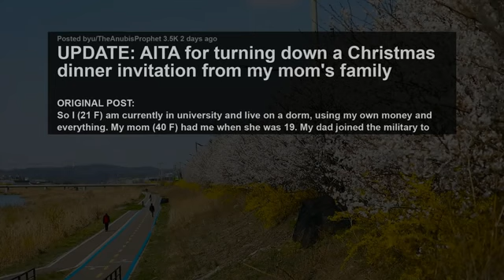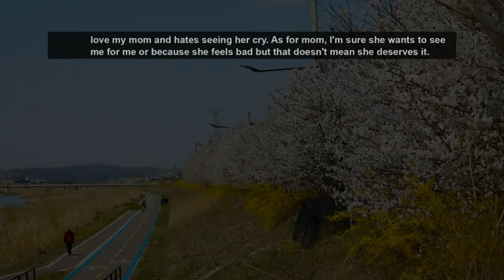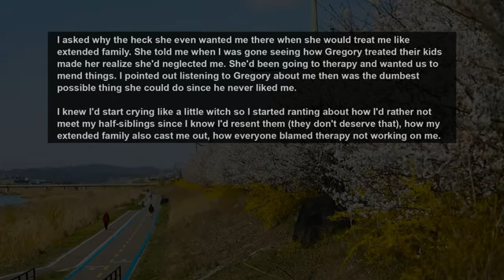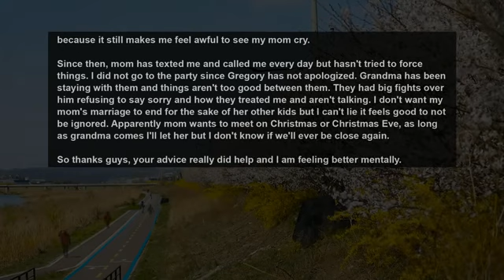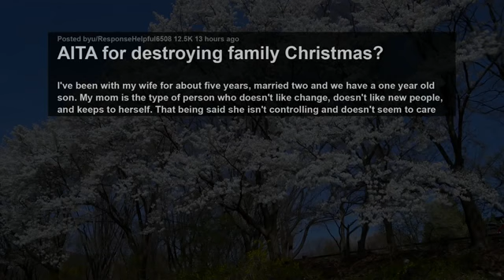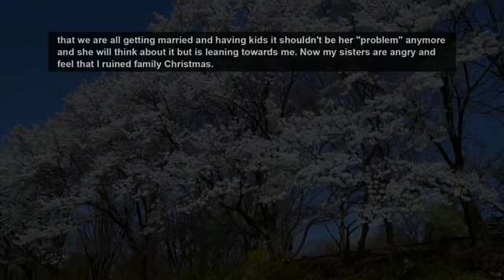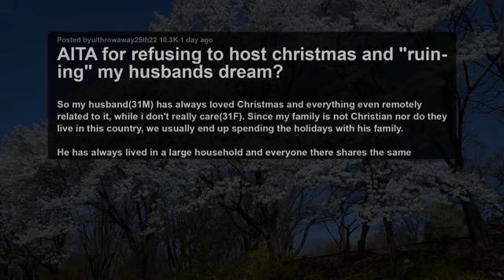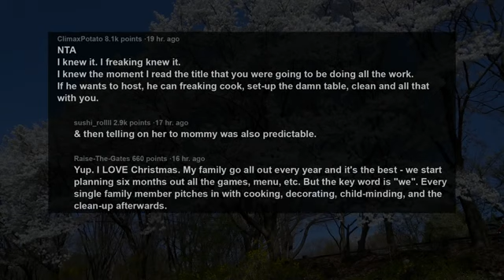Mom Invited Me To Xmas Cos They Are Hosting Family, After Ignoring Me For Yrs, Upset I Said No. AITA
Story 1:
UPDATE: AITA for turning down a Christmas dinner invitation from my mom's family
Story 2:
AITA for destroying family Christmas?
Story 3:
AITA for refusing to host christmas and "ruining" my husbands dream?